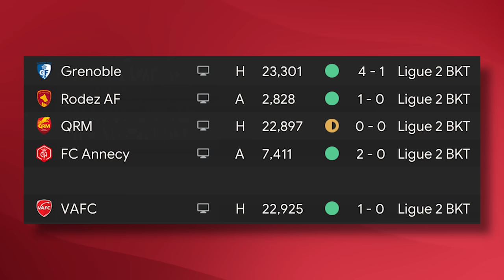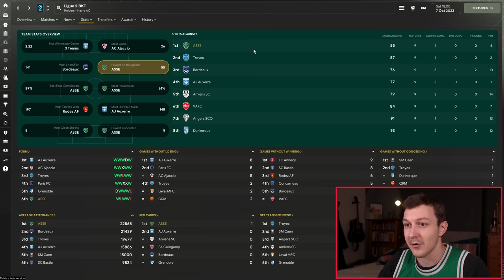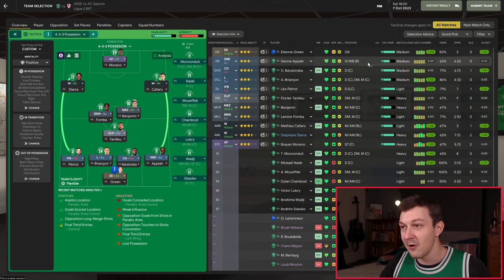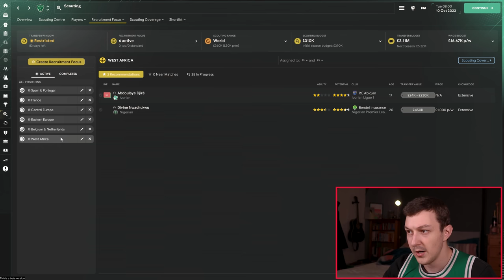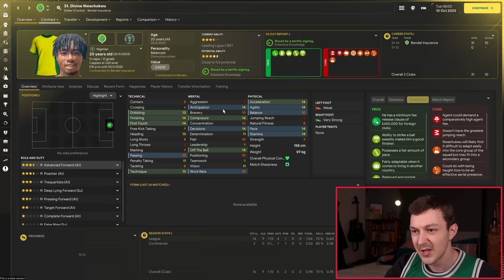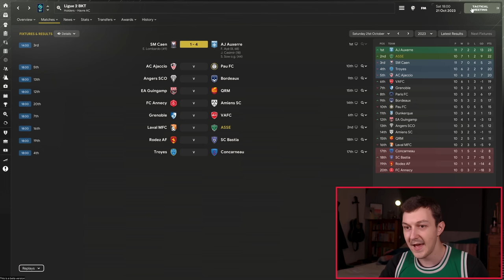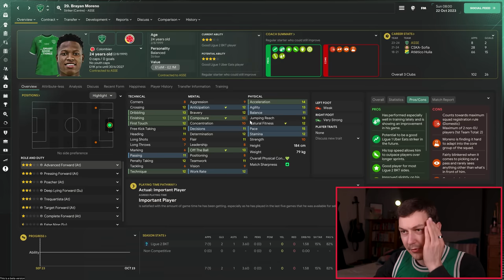Our New Striker Is RUBBISH | Saint Etienne | Part 3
Welcome to TomFM! In today's Football Manager 2024 lets play video we discover our new striker is rubbish. Brayan Moreno has scored 2 goals in 6 games, which doesn't sound bad, but his performances overall have been terrible in FM24.